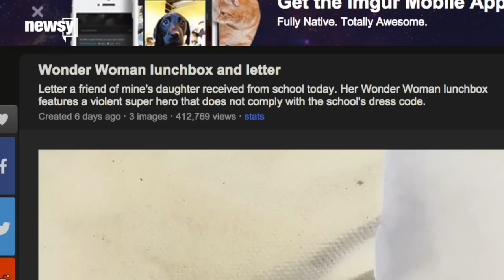Girl's Lunchbox Reportedly Gets Her Sent Home From School - Newsy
A girl named Laura was reportedly sent home from school because the school said her Wonder Woman lunchbox featured a "violent image."